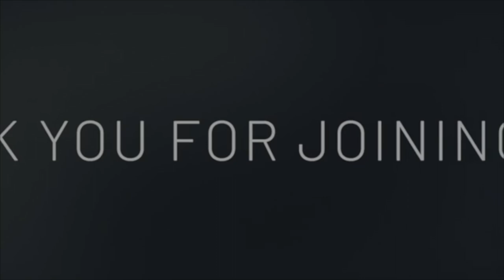GREATEST | Bill Meade | July 16th. 2023